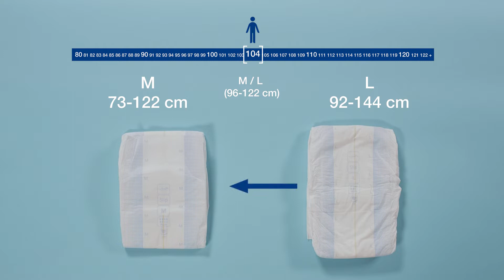Instructions for how to apply TENA Slip McCohen on a user (Alternative Measurement)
How to apply the TENA Slip incontinence product